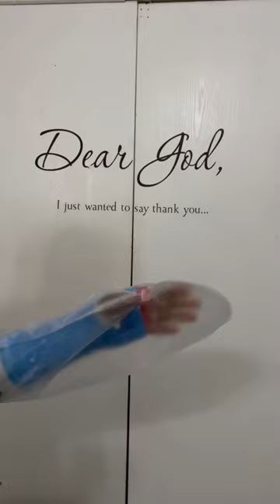I Need A Good Shower / Review / Waterproof Arm Cast Cover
SHOW ME SOME LOVE BY LIKING, COMMENTING ON, AND SHARING ALL MY VIDEOS!!  I HOPE YOU ENJOY!